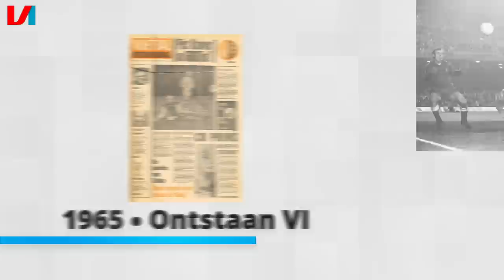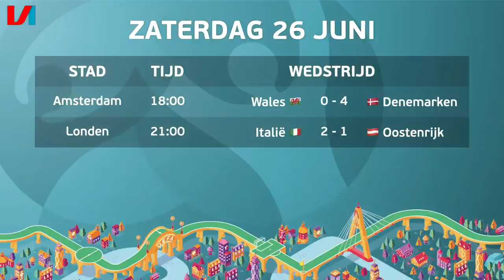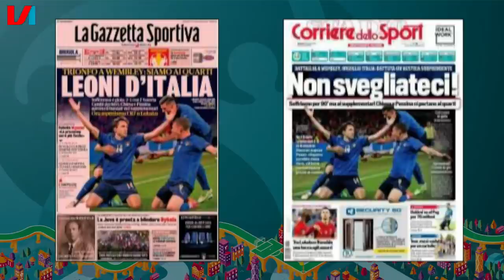EK LIVE 🔴#17: MATCHDAY ORANJE 🦁 Tsjechië Pakken En Door Naar De Kwartfinale!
Het is de dag van de waarheid voor het Nederlands elftal. De knock-outfase van het EK begint zondagavond voor Oranje met een confrontatie met Tsjechië. In onze talkshow VI EK Live blikken we samen met oud-international Sander Westerveld en VI-redacteur Süleyman Öztürk uitgebreid vooruit op de achtste finale.

Met Westerveld gaan we het onder meer hebben over hoe de keepers presteren dit EK. Maarten Stekelenburg is de onbetwiste nummer één geworden bij het Nederlands elftal, maar welke doelmannen vallen bij de andere landen op?

Als lid van VI PRO ben je altijd en overal op de hoogte van het laatste voetbalnieuws! Nu al vanaf €1,15 per week.